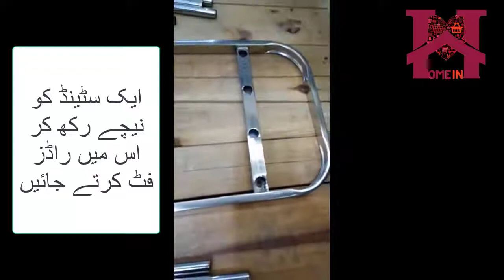How to Assemble - Stainless Steel Shoe Rack 4 and 5 Tiers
Sturdy & Durable: Made of premium stainless steel, solid construction that would not make your shoe storage wobble or even let your shoes down.
Open Shelf: 4 & 5 open shelf provide perfect home storage for your shoes, The thick stainless steel tube wall can withstand more weight and is not easy to bend and break.
Multifunctional: In the kitchen, set the kitchenware and cutlery. In the living room, the shelves can hold sundries.Put it in the closet and keep the clothes neat. Make the utility room looks cleaner.
Easy to Assemble: Simple structure design makes it very easy to assemble. It will be so steady and holding up well after you put it together.